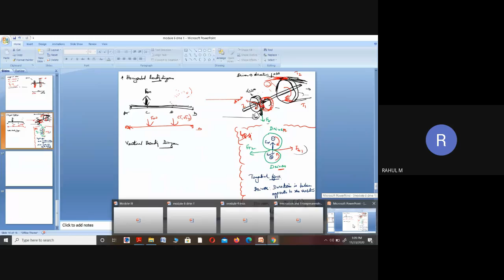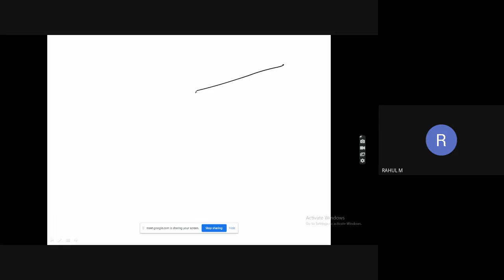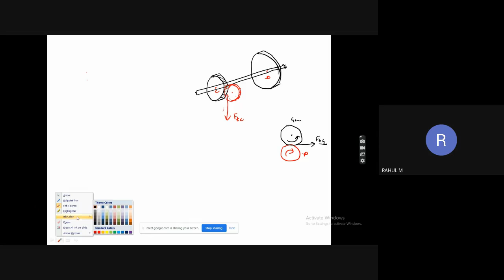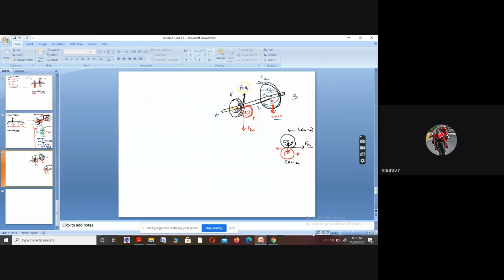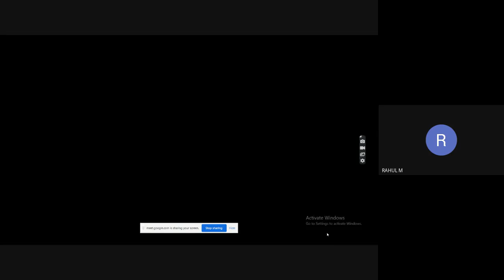STM_ME4_ME401_MODULE 6_PART_7